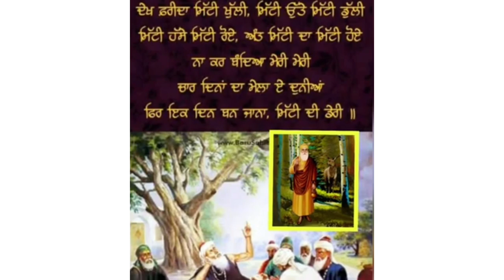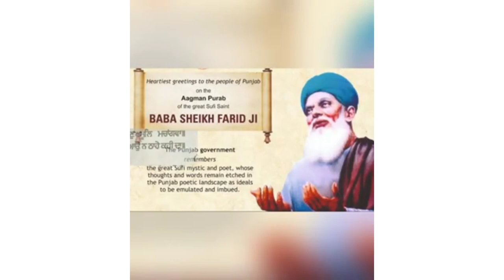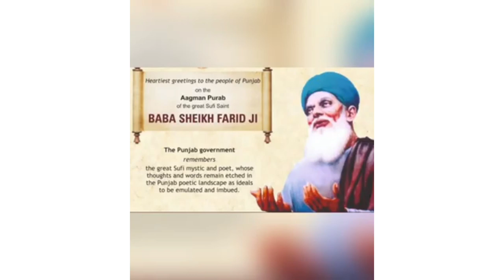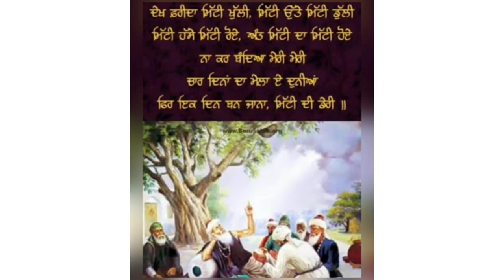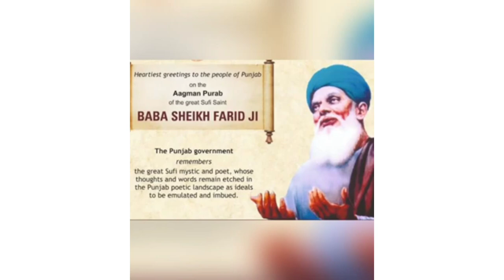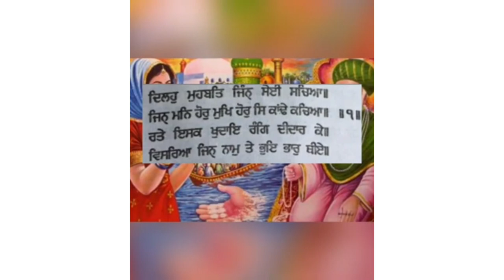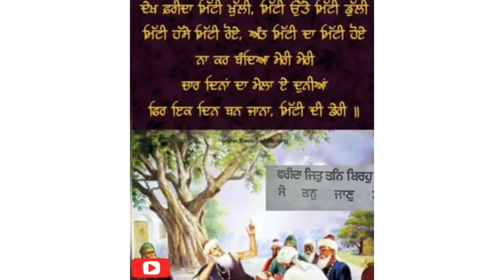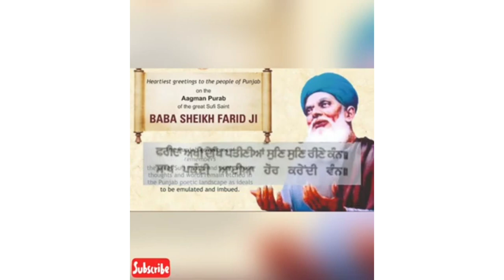Sheikh fareed ji || Gurmat Gyan || Satnam Waheguru || Sikhism Status || Gurmat Baani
Sheikh fareed ji ||
  Gurmat Gyan ||
  Satnam Waheguru ||
  Sikhism Status ||
  Gurmat Baani ||
  Waheguru ji ||